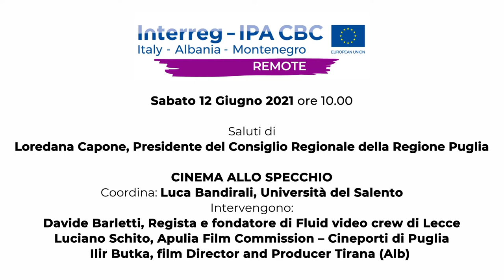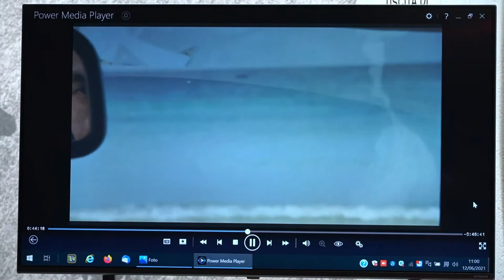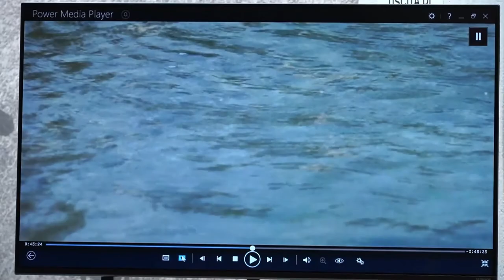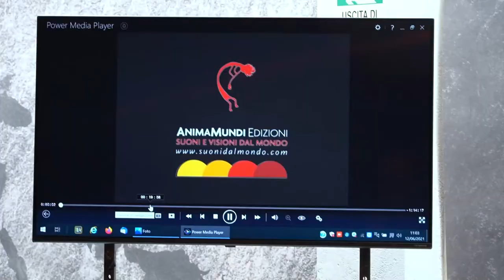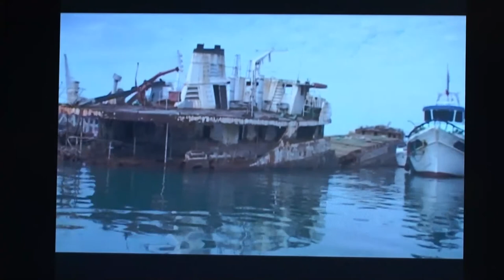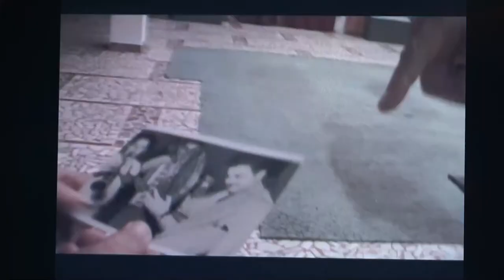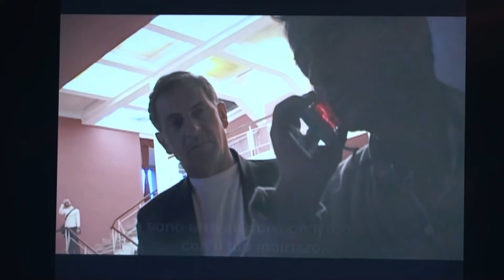CINEMA ALLO SPECCHIO con Saluto di LOREDANA CAPONE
LO SPECCHIO DELL’ADRIATICO - progetto REMOTE, un progetto INTERREG - IPA CBC - EU
Italy-Albania-Montenegro
Incontro tra i protagonisti della scena artistica e culturale di Puglia e Albania
Giornate di studio 11-12 Giugno 2021 / Lecce, Cantieri Teatrali Koreja

Saluto di Loredana Capone, Presidente del Consiglio Regionale della Regione Puglia

Incontro
Coordina: Luca Bandirali, Università del Salento
Intervengono:
Davide Barletti, Regista e fondatore di Fluid video crew di Lecce
Luciano Schito, Apulia Film Commission – Cineporti di Puglia
Ilir Butka, film Director and Producer Tirana (Alb)
Genc Permeti, Ska-Ndal Production Tirana (Alb)

This project is co-financed by the European Union under the Instrument for
Pre-Accession Assistance (IPA II).

This video has been produced with the financial assistance of the Interreg
IPA CBC Italy-Albania-Montenegro Programme.
The contents of this video are the sole responsibility
of REMOTE partners and can under no circumstances be regarded as reflecting
the position of the European Union and of the
Interreg IPA CBC Italy-Albania-Montenegro Programme Authorities.
Italy-Albania-Montenegro